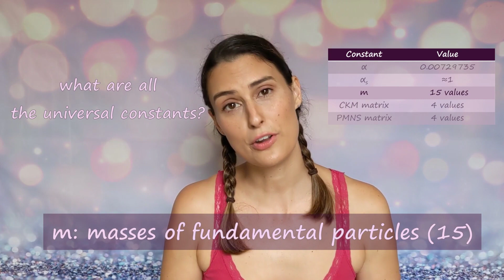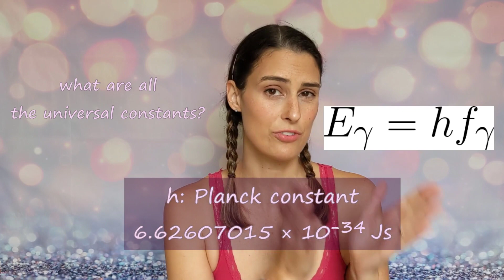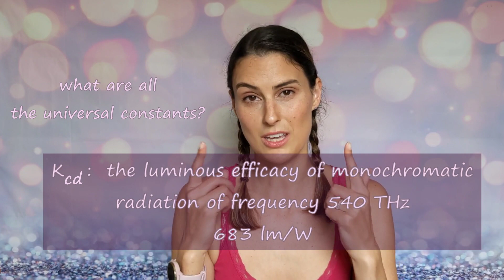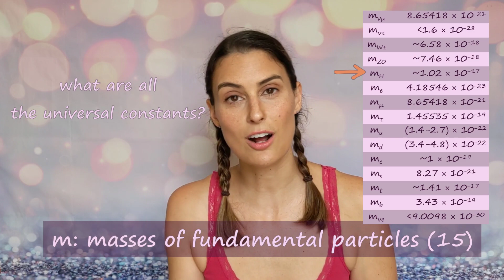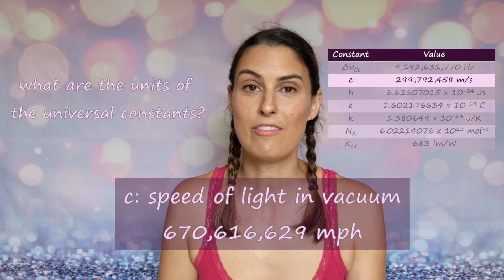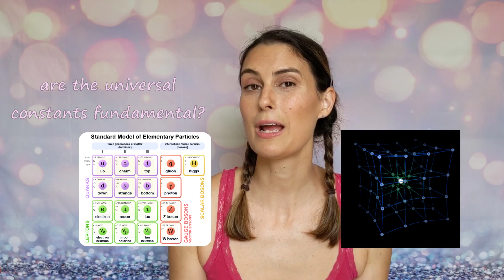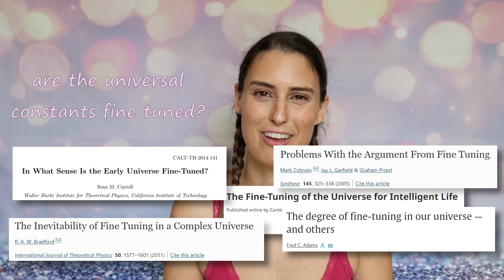FAQ: Universal Constants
Have you ever wondered about the universal constants? Been confused about what exactly they are? Well, you're not alone, because there actually isn't a set definition for them. But in this video, we'll discuss answers to some of the most frequently asked questions about universal constants to hopefully make it make a little more sense!

what are universal constants? how many universal constants are there? universal constants in physics / what are all the constants / what is the value of universal constant? units of cosmological constant / hubble's constant units / physical constants without units / universal constants units? are physical constants really constant / are fundamental constants changing / universal constants change over time? are constants fundamental? what is Einstein’s universal constant? why are there universal constants? are universal constants fine tuned? are universal constants necessary for life? are universal constants from god?

00:00 intro
00:16 what are universal constants?
00:44 how many universal constants are there?
01:22 what are all the universal constants?
04:26 what are the units of the universal constants?
05:37 are the universal constants changing over time?
06:09 are the universal constants fundamental?
06:55 what is Einstein's universal constant?
07:48 why are there universal constants?
08:09 are the universal constants fine tuned?
08:44 are the universal constants necessary for life?
09:25 are the universal constants from god?